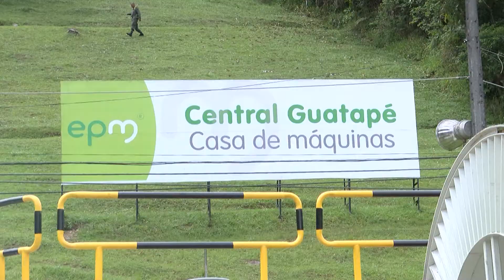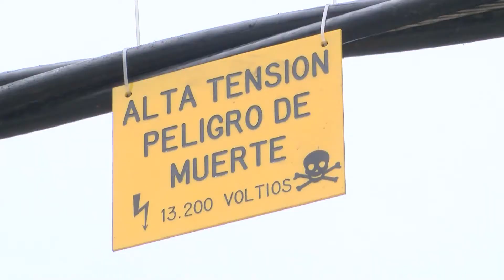Antes de lo presupuestado EPM tendría operando la Central de Guatapé [Noticias] - TeleMedellin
El grupo EPM informó que a partir de julio y no en septiembre como se tenía previsto, comienza a operar el 100 % de la Hidroeléctrica de Guatapé.